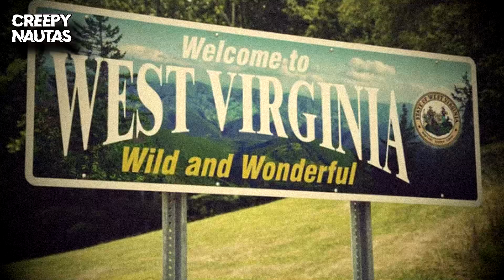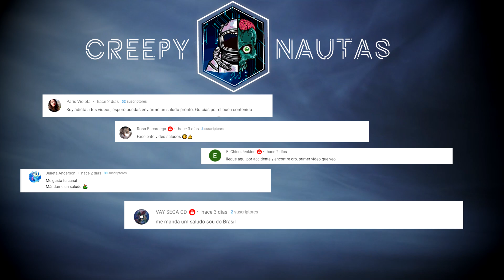Mothman - El Hombre Polilla | Criptozoologia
Bestiario: Mothman - El Hombre Polilla | Criptozoología

Durante el año de  1966 , en el pequeño pueblo de point pleasant , en virginia , un grupo de personas que paseaban en automóvil , reportaron haber sido perseguidos por una extraña criatura humanoide de más de dos metros de alto, con tes color negro, con grandes alas y gigantes ojos rojos. La cual los perseguiría volando por varios kilómetros……. Posteriormente se daría a conocer la historia volviéndose viral , dando así inicio a la leyenda de mothman……..Se cree que la aparición de esta creatura es indicio de grandes catástrofes. Cuando este ser se exhibe en algún lugar; semanas o meses después ocurren acontecimientos desastrosos.